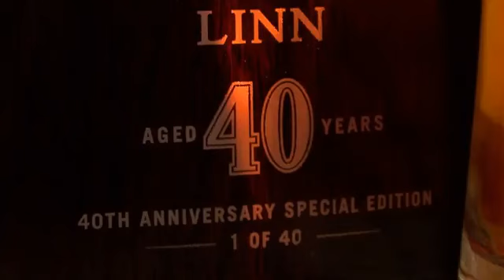LINN SONDEK LP12 Turntable made by Highland Park Whisky Oak Wood Casks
LINN SONDEK LP12 Turntable made by Highland Park Whisky Oak Wood Casks To recognise the 40th anniversary of the birth of Linn Products in Glasgow, Highland Park from Orkney supplied wood from their 40 year old whisky casks to make 40 special plinths for the Linn Sondek LP12 Turntable. This highly collectable limited edition production combines two powerful passions – Quality Music and Single Malt Whisky. What better way to relax than listening to classic vinyl with a nice dram or two. Highland Park Distillery is a single malt whisky distillery located in Kirkwall, the largest town and capital of the Orkney Islands, situated north of mainland Scotland. The distillery was founded in 1788 by Magnus Eunson, a direct descendant of the Vikings, who set up an illicit still in a bothy at High Park, where the name Highland Park is derived, and became the site of today’s distillery. Uniquely, Highland Park uses 5 keystones in the production of its single malts: Aromatic Peat Hobbister Moor; Hand Turned Floor Maltings; Sherry Oak Casks; Cool Maturation; and Cask Harmonisation. The Highland Park range is extensive including: 10 Year Old; 12 Year Old; 18 Year Old; 25 Year Old; 30 Year Old; 40 Year Old; and 50 year old, the oldest and most prestigious release. Highland Park also produces special releases and limited editions in its Heroes range with whisky names recognising Orkney’s viking past such as: Magnus; Viking Tribe; Dragon Legend; Valkyrie; Valknut; Voyage of the Raven; Sigurd; Ragnvald; and Thorfinn. Highland Park connoisseurs will also be attracted to the Orcadian Vintage Series with editions dating from 1964 to 1976.